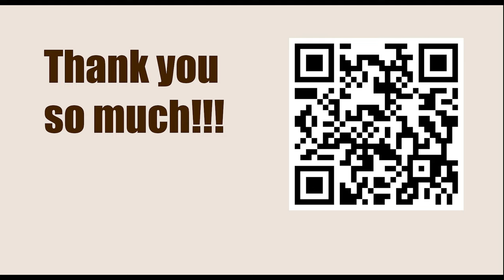Lured into Zugzwang || Marshall vs Capablanca, New York 1918 || IRVING CHERNEV